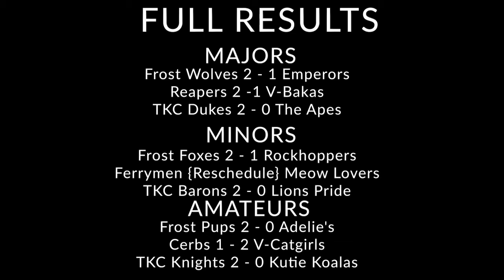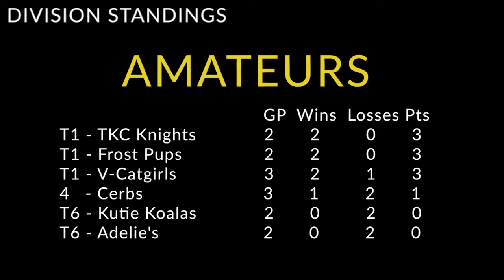Week 1 Recap | QSL Season 4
Hey! Did you miss the action last week? Don't worry, we've got you covered!